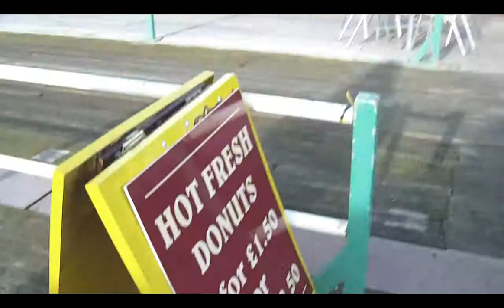The KR Team Do Blackpool - Part 1 [2011.11.05]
Classic Adventures~